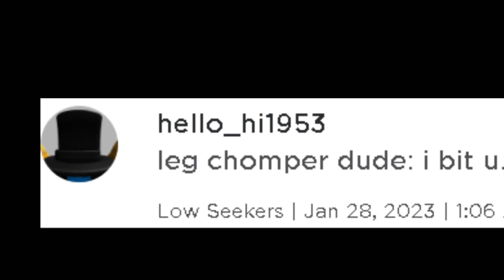edith comments...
this is a certified.